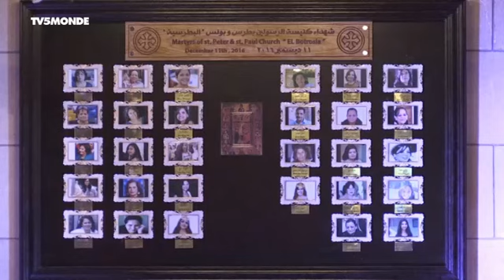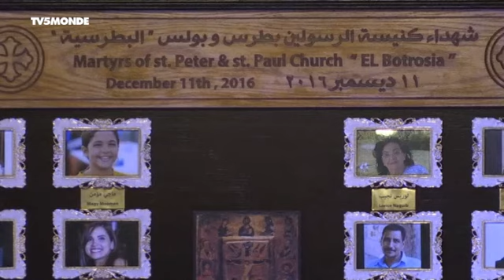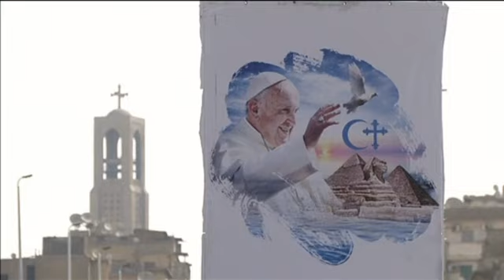Egypte : le pape au Caire